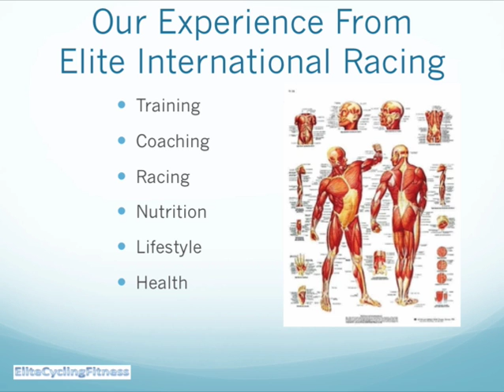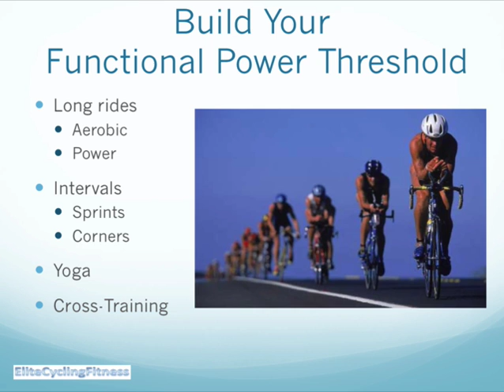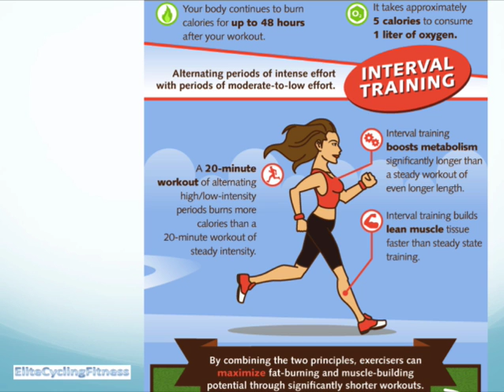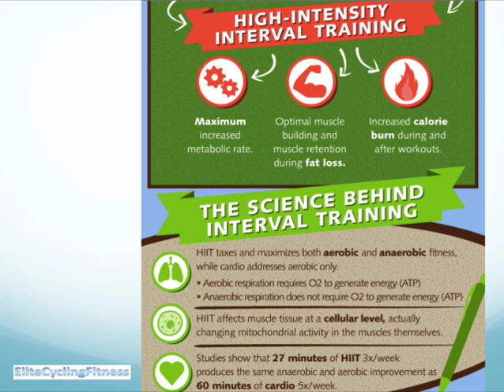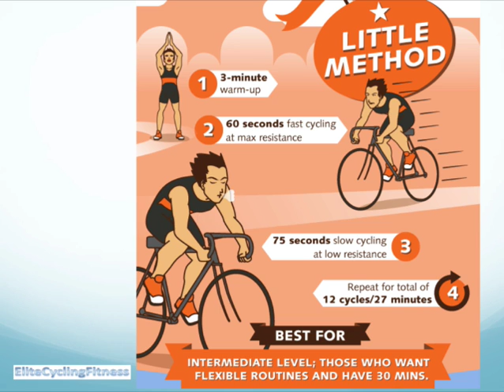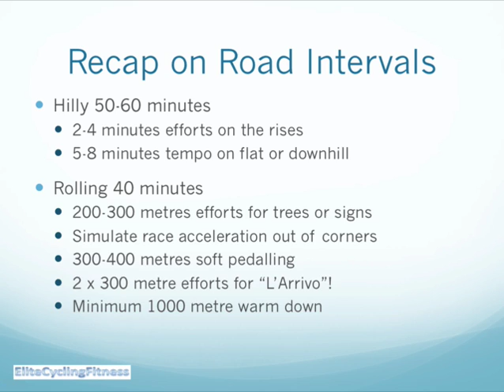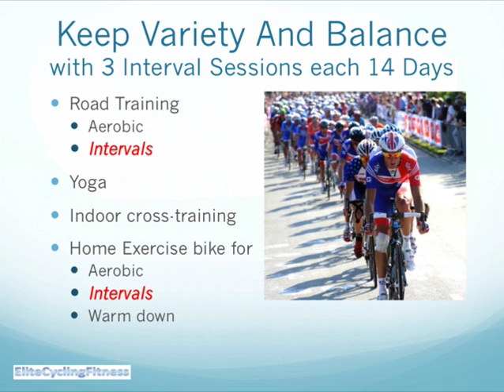Cycling Interval Training For Road Bike Racing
Cycling Interval Training For Road Bike Racing. The champion cyclist will have the right bias of 'fast twitch' muscles in his or her legs, to be able to get all their power into a 300m burst. To accelerate hard, build the power and kick hard when it's really close on the finish line, you have to be blessed with this type of muscle composition from birth. But how far can you get without such a genetic gift? If you want to be another Cav or Sir Chris, how can you follow a training plan that gets you into a chance of a winning position in a final sprint? How can you improve your cycling sprinting regardless of your allotted quantity of fast-twitch muscle fibres?
The process is really all about simulating the pain of that final effort, making your legs take the pain off sheer intensive effort. And to be ready for it even after 3-4 hours of racing. It starts in the gym and concludes in your mind. But most of the development of your sprint training speed comes from the road.
1. Gym work needs to build your strength throughout your body -- but it should not be overdone. Twice per week during the winter, once per week during the spring as you step up your foundation miles and perhaps a very light session each week, during the summer racing season. Your winter sessions can use heavier weights for bench presses and squats -- using the apparatus and equipment under careful qualified direction until you have a safely improving program. But as the season approaches and then once you start racing, you must just keep the weight low and rely on longer and more frequent repetitions, combined with lots of stretching. And each night at home you can try to do the skier's exercise of sitting against a wall. Try to increase your count of seconds doing this each time. And take the last 20 seconds to lift the balls of your feet up and down.
2. Whether you want elite cycling fitness for road or track, road training is where you make all the big leaps forward in your sprinting power. You need the foundation of at least 150km per week of winter training on high cadence. Then you use intervals to build your strength through High Intensity Interval Training. 30-40 minutes of road intervals on a quiet circuit, sprinting for trees or accelerating out of corners. Then make the final 5-600 metres absolutely full power in two spurts of total effort, probably in the gear that you would sprint in on the flat- 53x13 for an elite rider.
3. Racing to win road sprints is all about conserving your energy for the sprints that count. In an elite road race you may be called on to make 5-6 key efforts to close gaps or join a break. Then 3-4 efforts as the attacks ensue all around you in the final kilometers. The more you wait for others to close gaps, then the more points of energy you have in the tank for the final 500m of two big efforts. One to get to the front and one to put everything into the last 200m. Only you can judge just when to wait, if an attack goes. But once you decide to close a gap unaided, treat that like a sprint. If the riders in the breakaway group are any good they will be attacking at say 45kph. So it's in the maths. If you want to close a 30 second gap you have to sprint at an average of 55kph for at least 2 minutes. This also means surprising the bunch to escape with an intense sprint attack of about 65 kph for 20 seconds on full power.
4. So think of racing as a series of sprints. And think of sprinting as your route to sheer self-belief and the elation of victory.
Are cycling sprinters born or made? Could Mark Cavendish or Sir Chris Hoy have achieved so much renowned world championship success if they were not born with specific physiological benefits? The answer is yes -- with specific training programs and focus, sprinters can be made. But no -- to get to the levels that Cav and Sir Chris attain, then you do need to be blessed with the physical features that mean you can find that extra sprinting kick, when it really matters. So how can you make yourself into a good elite cycling sprinter?
Your endurance training strength is absolutely critical. It starts with your foundation training and your commitment to condition your legs to take sheer pain of intensive effort -- until you almost enjoy it! Then your confidence at the business end of a race to be able to judge where to position yourself in the front ten riders. Who to follow and who to get ahead of. The better you get, the more instinctive this becomes -- and the more the other riders will be maneuvering to follow you, once you have mastered cycling interval training.